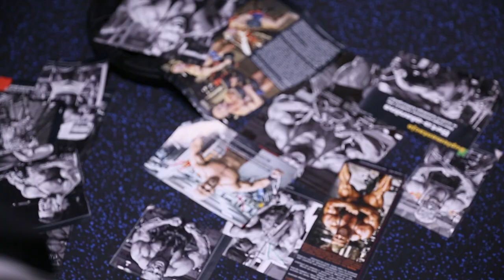Backstage z sesji zdjęciowej dla Real Pharm Nutrition - Tomek Słodkiewicz x Daniel Koper